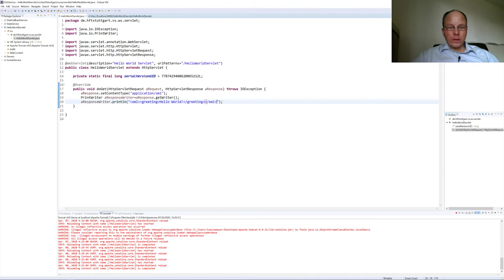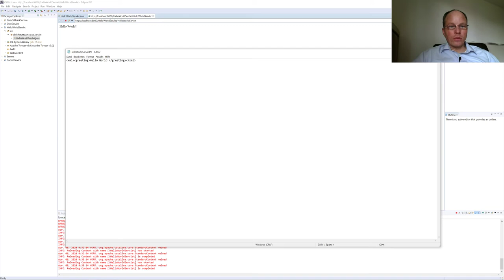Verteilte Systeme - 07.7 - Web Services REST Beispiel 1.2 Servlet XML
Thema der Vorlesung: Apache Tomcat REST Servlet Web Service XML